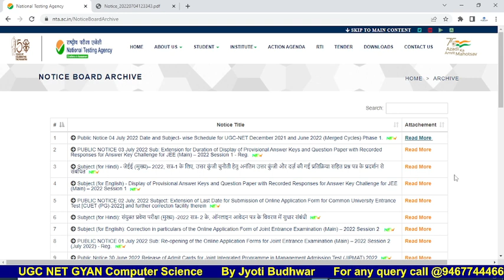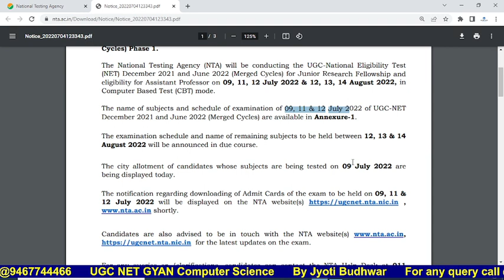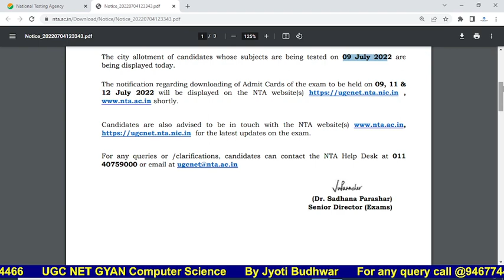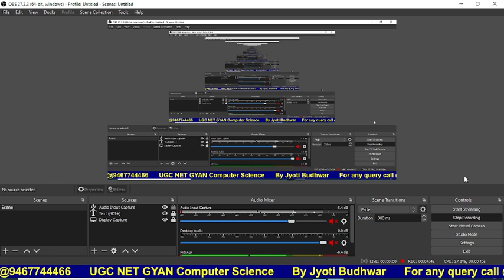Subject Wise Exam Date out for UGC NET Dec 2021 & June 2022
Jyoti Budhwar mam is explaining important questions on  which are asked in ugc net exam.We cover all the important points and questions according to nta ugc net syllabus.

THANKYOU.